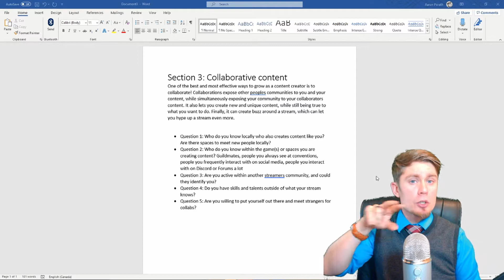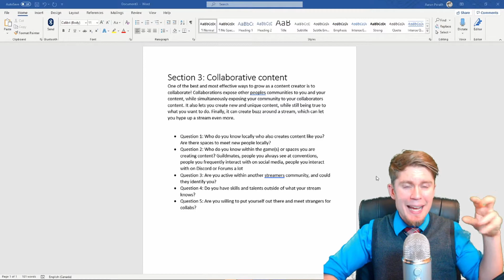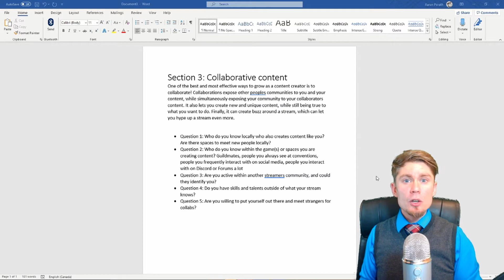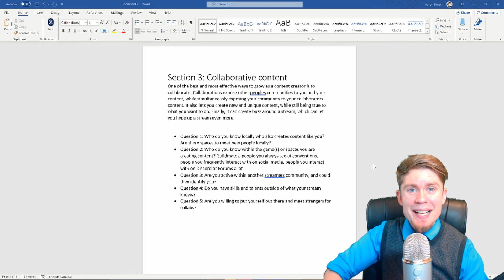Start Streaming RIGHT! Part 3 (of 4)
When a friend mentioned they wanted to start streaming, it made me reflect on my own stream starting journey. I was fortunate to have a friend help me out, and who answered many of my questions.
Despite that advantage, I still failed to get the growth I envisioned. It took me many months, and a lot of mistakes and lessons to learn how to stream right.

Here's what I think is important to know going into streaming today. Instead of the technical things like setting up a webcam, or perfecting OBS, this is focused about YOU and your CONTENT. Starting off strong and focused with plans and knowledge will help you to Start Streaming Right!
Curious about streaming? Got questions about this topic, or any other I've spoken about? Check me out on Twitch!